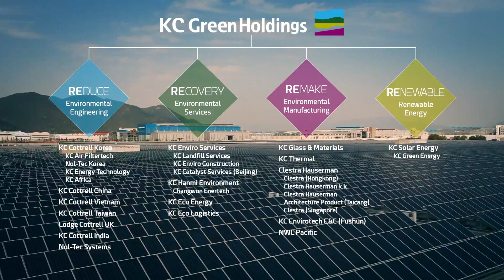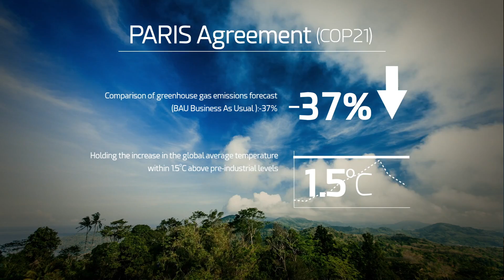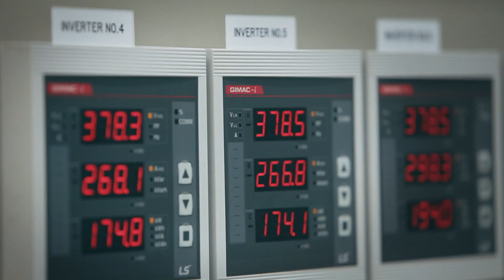KC Cottrell India Private Limited Chinese